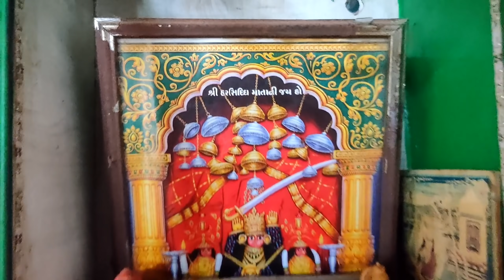ભાવેશ ના લગ્ન//VLOGS VIDEO SB HINDUSTANI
Director:-Balwantsinh Vamaiya

Acting :-Mahindarsinh,,Mafukaka,,D.K,,
Bharatsinh,,Balwantsinh,,vaghubha,,
Bhupatsinh,,Jalubha,,Abhisak,,Bhavesh,, Bharatsinh